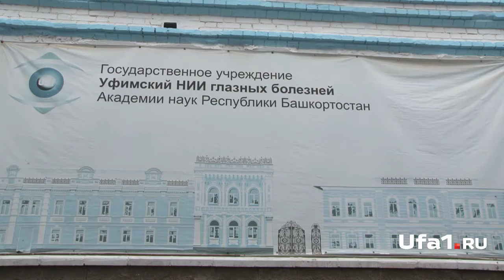Родные винят ОАО «Мечел»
Фидалия Кариева проработала на заводе ОАО «Мечел» в Белорецке 15 лет. Когда с ней случился несчастный случай, руководство завода отвернулось от нее, считает супруг пострадавшей Рафис Кариев.